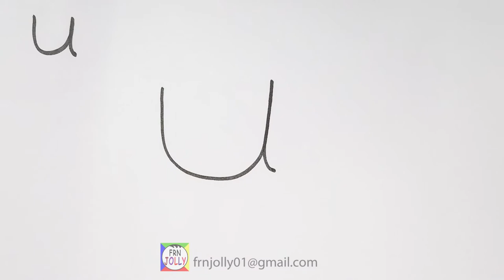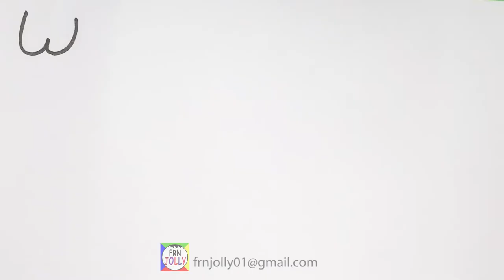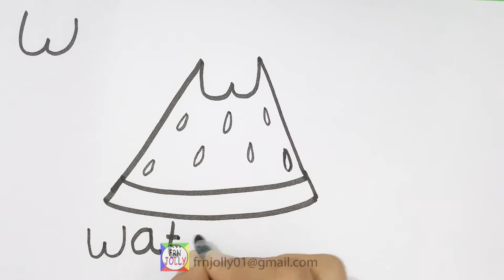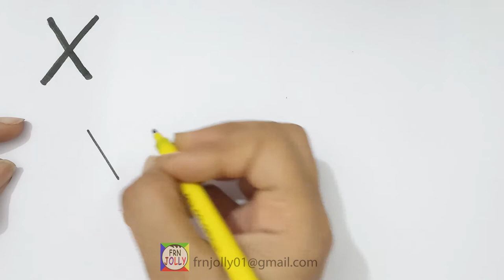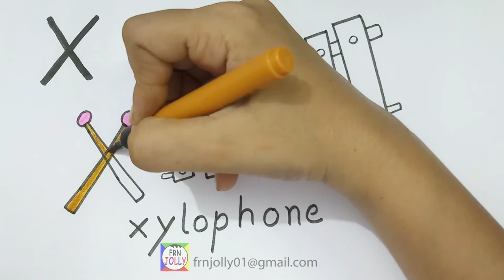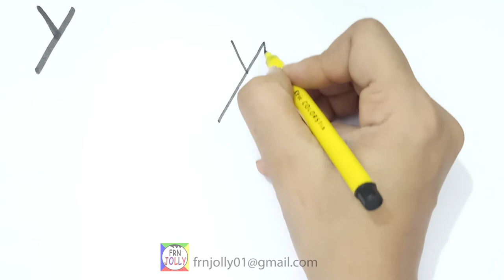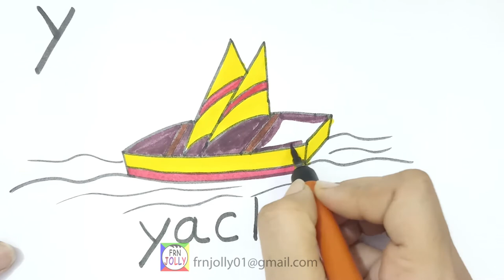small alphabet “u-z”; unlock; vest; watermelon; xylo; yatch; zebra; art for kids; colorful drawings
Hello friends, I’m back with a new drawing video. In this video we learn to draw unlock, vest, watermelon, xylophone, yatch, zebra with colors with small letters from “p-t”. Also give your valuable comments below.  This is special series of all 26 Letters with trick drawing tutorials where you can learn how to draw Step by step. With just a few simple to follow steps you will learn how to draw with alphabets, one that can be quickly drawn both by kids. See you guys.
We love making things cute and simple, so we try our best to simplify this one as much as possible while still keeping this drawing looks cute. This will help Learning Alphabets as well as drawing and Painting for kids.
This channel has drawings for all generations everyone can learn to draw very easily with our channel Easy drawing for kids.
Come let's try to make colorful shapes in a very interesting way. “Frn jolly” loves to draw for babies, preschoolers, and kindergarten, and toddler, kids.
F- friendly; R- realistic; N- naughty; J- joyful; O- original; L- loyal; L-logical; Y- young